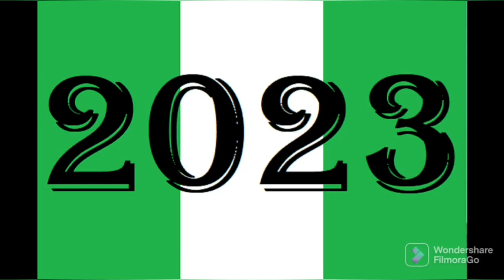PDP GOVERNORS DRØPS ßØMSH€LL FOR BUHARI AS THEY MAKE THESE SHOCKING REVELATIONS ABOUT HIS.....